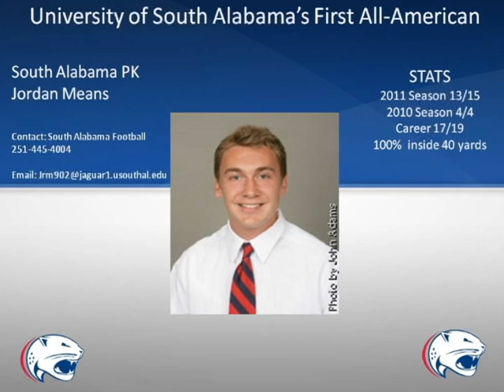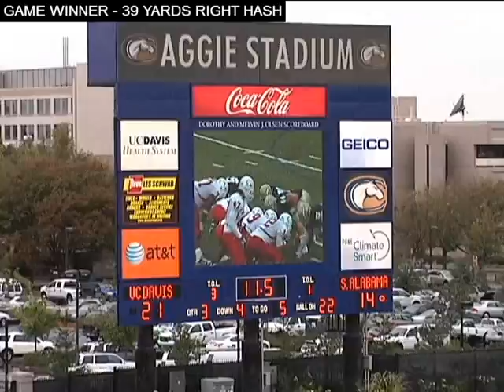Jordan Means Senior Season Highlight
#19 Kicker/Punter for University of South Alabama Jaguars. 6'2 205lb Senior All-American kicker. This video contains kickoffs, field goals, and punts.